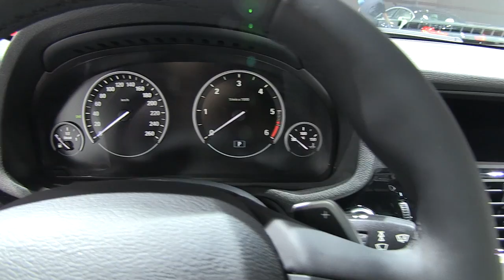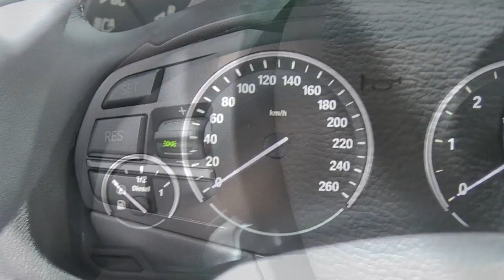BMW X4 xDrive 35d 2014 autovimeo.com